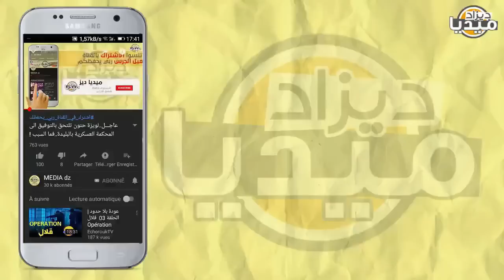عـاجل..الإعلام العربي يندهش من قرار الجزائر ضد فرنسا قد مضى وقت العتاب إعلان بداية الحرب!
❤❤استغفر الله - اللهم صلي وسلم على سيدنا محمد ❤❤